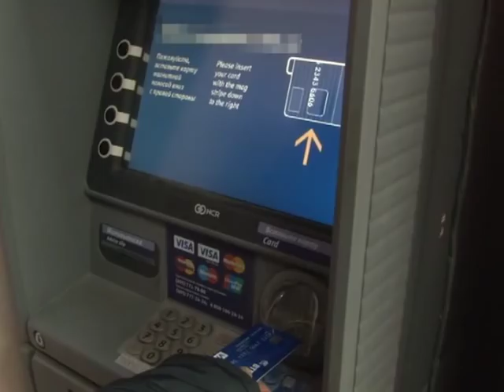Тревожный звонок_13.12.2017_СольТВ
Перед новым годом в Соликамске активизировались мошенники, страдают от их действий пожилые люди. Подробнее смотрите прямо сейчас.